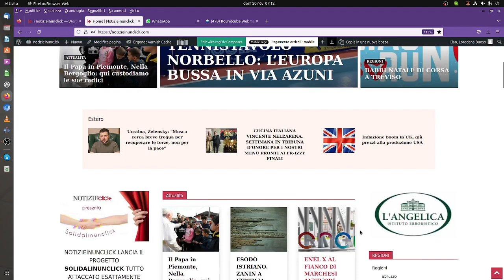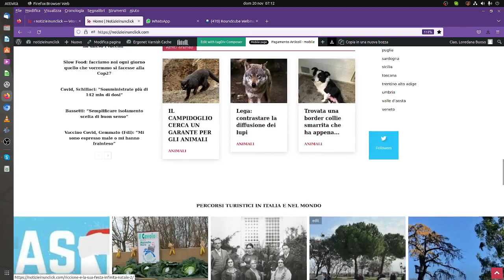notizieinunclick: Il Papa in Piemonte, Nella Bergoglio: qui custodiamo le sue radici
Francesco ha iniziato poco prima di mezzogiorno la visita privata a sua cugina residente nell’astigiano. Un’altra delle sue cugine, che lo ha accolto al’arrivo, ritorna con la memoria alle lettere, agli incontri avuti in Vaticano e a quella telefonata a sorpresa ricevuta il giorno di Natale dell’anno scorso che aveva avvicinato la speranza dell’abbraccio che oggi si realizza

Alessandro De Carolis e Eugenio Bonanata – Città del Vaticano

Il Piemonte abbraccia il Papa, che per un giorno riserva tutto lo spazio agli affetti di famiglia, in particolare con la visita alla cugina Carla Rabezzana, da pochi giorni novantenne, residente a Portacomaro, e poi – dopo aver fatto tappa nella locale casa di riposo – alla cugina Delia Gai, che vive con altri parenti nella località di Tigliole.
L’arrivo a Portacomaro

Francesco è arrivato in elicottero al campo sportivo di Portacomaro Stazione, in provincia di Asti, poco prima di mezzogiorno, accolto dal parroco della frazione, don Luigino Trinchero, e dopo una breve sosta nella chiesa locale si è diretto in auto dai suoi familiari salutato da qualche centinaio di persone assiepate lungo la strada, che hanno fatto ala ai primi istanti di una visita dal carattere strettamente privato.
La visita a una casa di riposo e a Tigliole

Dopo il pranzo con la cugina, che lo ha accolto con un abbraccio, il Pontefice ha fatto visita, alle 15.30, ad una casa di riposo e ospitalità per anziani poco distante, rivolgendo agli ospiti un breve saluto nel salone e conversando individualmente con loro, prima di dare loro la sua benedizione. Il Papa si è poi recato a Tigliole, frazione San Carlo, per far visita a un’altra cugina. Domani, alle 11, si terrà il primo momento pubblico in terra piemontese, con la Messa presieduta nella cattedrale di Asti.
Una lunga storia di famiglia

L’intera visita è l’occasione per riandare con la mente al passato, a quelle che un’altra cugina di Francesco, Nella Bergoglio, sottolinea siano “le terre delle sue origini”. Nella Bergoglio condivide con il Papa il trisnonno Giuseppe e in una intervista nell’ambito del documentario ‘Radici’ – realizzato da Telepace e Rete 7 in occasione della visita del Papa ad Asti – precisa di essere nata proprio in quel casale chiamato Brico Marmorito che si trova nel territorio della città ai confini di Portacomaro. “Francesco – dice mostrando una foto – veniva qui a trovare gli altri parenti quando si recava a Torino dai cugini più stretti”.

L’emozione è grande per l’arrivo del Pontefice nella città piemontese. Sembra un po’ il clima che si respirava all’indomani del 13 marzo 2013, dicono dalla redazione della Gazzetta d’Asti. “All’inizio – afferma il giornalista Stefano Masino – erano in pochi a sapere delle origini piemontesi di Papa Francesco”. Giancarlo Libert, appassionato di storia dell’emigrazione piemontese in Argentina, fu il primo a parlarne attraverso i suoi libri. “Le notizie che avevo avuto – racconta – sono state pubblicate nel 2005 (titolo del libro Astigiani nella Pampa): intorno al 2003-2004 avevo già preso contatti con parenti in Piemonte proprio per avere delle informazioni”. Un filone di ricerca sviluppato negli anni successivi grazie al contributo di Orsola Appendino.
La telefonata di Natale

Anche Nella Bergoglio ha iniziato a livello epistolare il suo rapporto con il Santo Padre prima dell’elezione al soglio di Pietro. Poi, il giorno di Natale del 2021, ci fu una telefonata. Quando dall’altro capo sentì una voce che diceva “sono Papa Francesco”, lei rispose: “Eh! E magari io non ci credo”. Poi, soggiunge, “ho capito che era proprio lui: mi sono emozionata, ho pianto, sono andata in tilt e non ricordo cosa ci siamo detti”. La signora conserva ancora traccia di questa telefonata sul suo cellulare. Le lettere, invece, sono conservate all’interno di una scatola. Mentre nel suo cuore sono custoditi tutti gli incontri avvenuti dopo il 2013 a Santa Marta e a margine di qualche udienza in Vaticano. “Anche questo rapporto coi parenti che ha sempre mantenuto vivo – chiosa il direttore della Gazzetta d’Asti, don Dino Barberis – dimostra l’attaccamento del Papa a queste terre e alle sue origini piemontesi”.